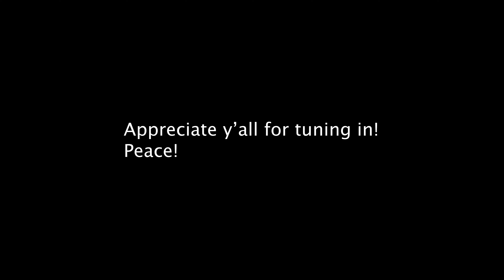physical therapy for knee + hooping in Kyrie jersey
Leave any comments, suggestions, or note worthy parts of the video you liked.

Get your stock and tax courses, learn how to trade and make money on your own below.